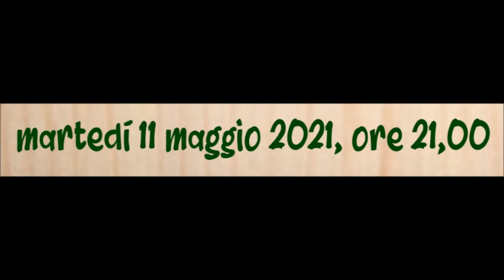"Quattro chiacchiere con Simone Carotenuto" a suon di Tammurriata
"Quattro chiacchiere con Simone Carotenuto" a suon di Tammurriata con rivelazioni inedite, intime e personali